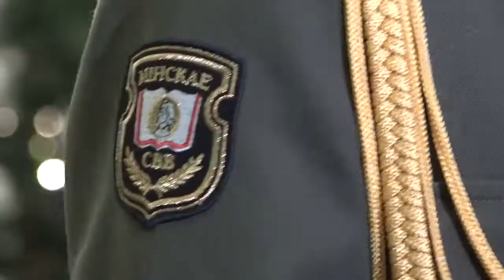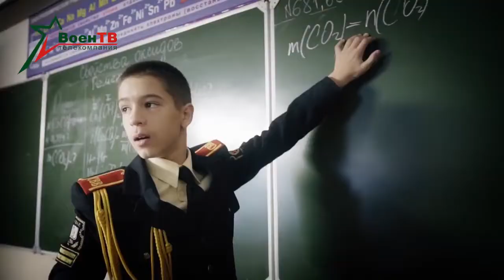Светлана Ханок - Суворовский вальс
Музыка С.Сухомлина, стихи Г.Соколовского.
Запись 1990-х годов.
Для ролика использованы видео ВоенТВ Беларуси и
MINSKNEWS.